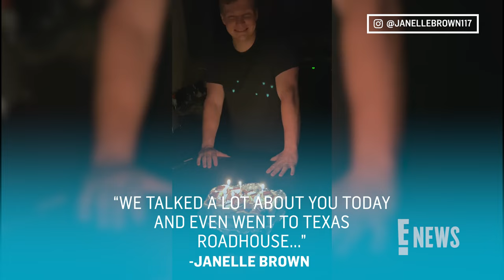Janelle Brown Shares HEARTBREAKING Message on Late Son Garrison’s 26th Birthday | E! News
‘Sister Wives’ star Janelle Brown and other family members pay tribute to Garrison Brown April 10th on what would have been the reality star's 26th birthday.